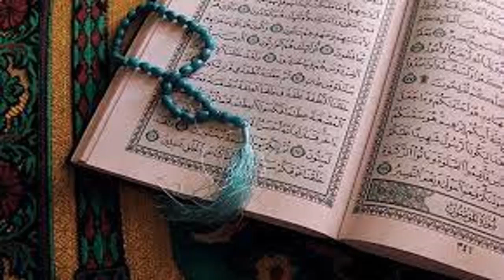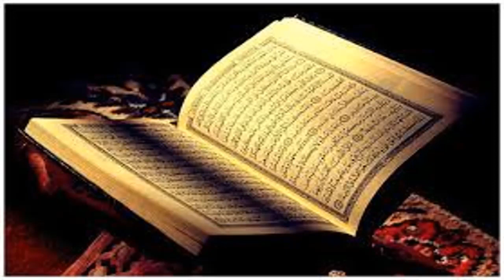Raat kay waqat yeh short sorat parh lay/Ameer tareen ban jao gay by Ask Wazaif Teacher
Assalam o Alaikum Raat kay waqat yeh  short sorat parh lay/Ameer tareen ban jao gay by Ask Wazaif Teacher
NAZREEN.